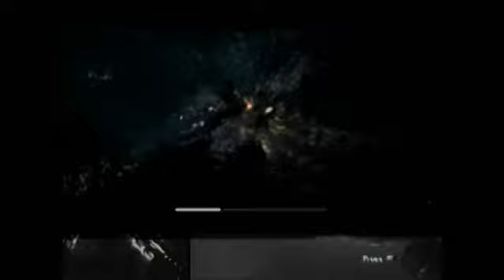Epic mw3 campaign!!